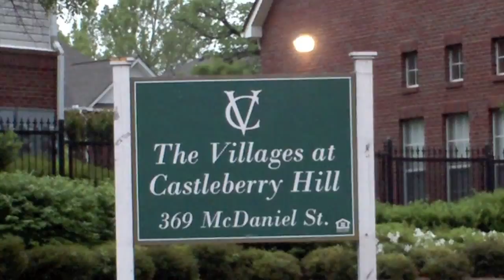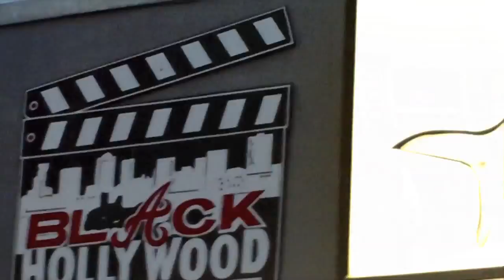P.Y.S RECORDS MENACE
REAL NIGGA SPITTING REAL MUSIC ..WATCH OUT FA P.Y.S RECORDS DEY GETTING IT IN YA HEARDS ME .G $ FIF ON DA CAM YA DIG GET AT ME PEOPLE